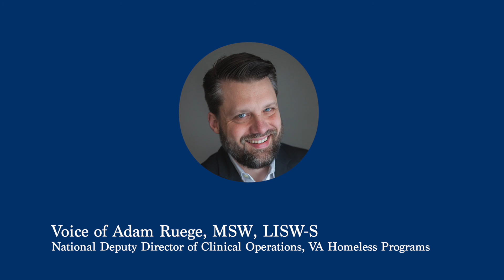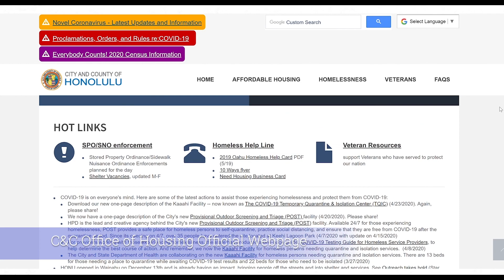Day 1 Opening Plenary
Opening Day 1 of the 2020 Statewide Homeless Veterans Virtual Conference, Mayor of Honolulu, Kirk Caldwell, and Executive Chairman of Hawaii Medical Assurance Association, John Henry Felix, welcome our guests. Adam Ruege, MSW, LISW-S, National Deputy Director of Clinical Operation for the VA Homeless Program speaks on National Trends and the impact of Covid-19.
Adam Ruege, MSW, LISW-S is the Deputy Director of Clinical Operations in the VHA
Homeless Program Office and is responsible for overseeing operational planning and
operational improvement throughout VHA Homeless Programs. He has led a number
of national initiatives for the Homeless Program Office over the past seven years, including the national homeless program hiring initiative, deployment of the comprehensive homeless programs performance measurement system, and leading a team to support redesign of the Greater Los Angeles VA Healthcare System’s homeless services continuum, the largest in the VA system.